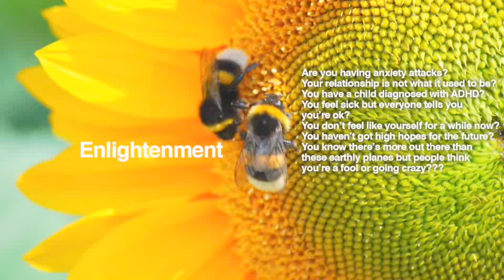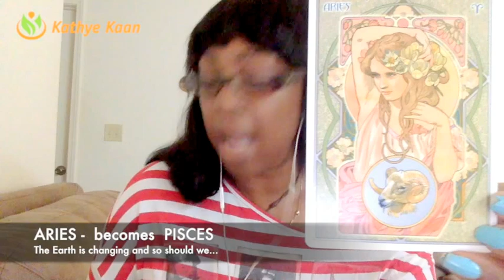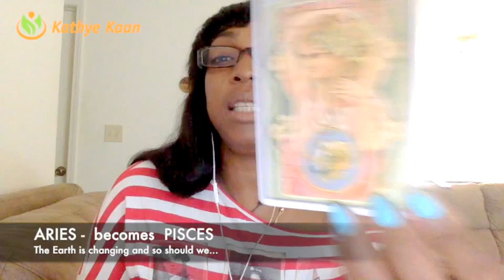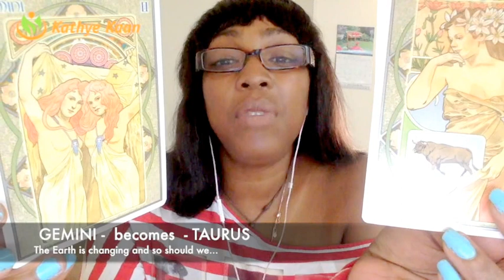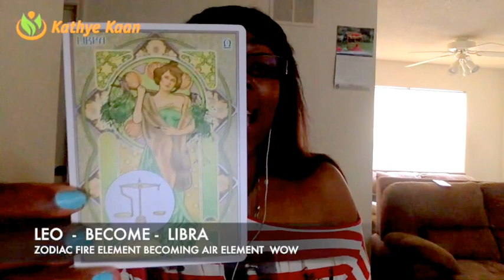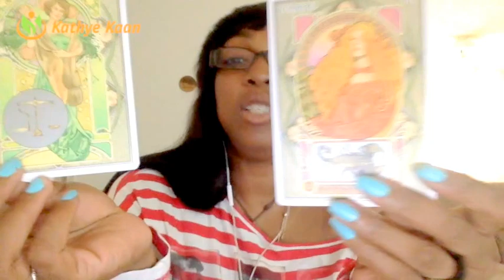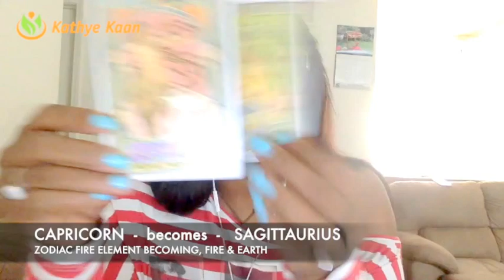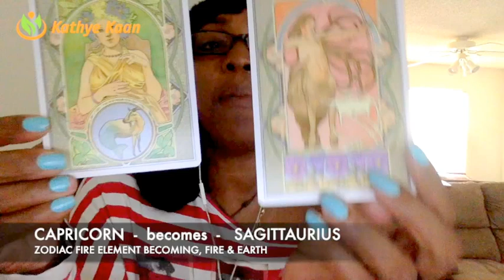New Zodiac Sign: Ophiuchus The 13th Sign? Pt. 2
New Zodiac Sign Dates: Ophiuchus The 13th Sign?

When does the Age of Aquarius begin?

The Age of Aquarius starts when the vernal equinox point moves out of constellation Pisces and into Aquarius. When will that be? There’s no definitive answer.

IS YOUR DATE OF BIRTH ON A CUSP?

Discover the accurate Star Sign!

This is a listing of the New Horoscope Dates.  Please take time with your self to understand the changes, in and within you Energetic body.  We are all connected to the Planetary System so is are they connected to the Earth.  Has the Lady Gaia changer her energy vibration so we're as part of this Planet of Earth.

Please Note these are approximate dates, based on the Calculation in 1970. If you are born on the last or first day of the range, you are at the CUSP and will have attributes of both Star Signs.

HOROSCOPE DATES AND INFORMATION

Aquarius -  January 20 - February 18  Capricorn: Jan. 20 - Feb. 16
People born on February 17 & 18 remains Aquarius

Pisces -  February 19 - March 20    Aquarius: Feb. 16 - March 11

Aries - March 21 to April 19      Pisces: March 11 - April18
People born on March 12  to 20 remains Pisces

Taurus -  April 20 - May 20   Aries: April 18 - May 13

Gemini -  May 21 - June 21    Taurus:  May 13 - June 21

Cancer -  June 21 - July 22   Gemini:  June 21 - July 20
People born on July 21 to 22 Becomes a Cancer

Leo -  July 23 - August 22   Cancer:  July 20 - Aug. 10
People born on August 10  to 22 Remains a Leo

Discover your accurate Star Sign!

Virgo -  August 23 - September 22   Leo: Aug. 10 - Sept. 16
People born on September 17 Remains a Virgo

Libra -  September 23 - October 22  Virgo:  Sept. 16 - Oct. 30
People born on Sept 23 to 22 Become a Virgo

Scorpio - October 23 - November 21  Libra:  Oct. 30 - Nov. 23
People born from October 23  Becomes a Libra

Sagittarius - November 22 - December 21  Scorpio:  Nov. 23 - Nov. 29
People born on November 22  Become a Libra   Ophiuchus: Nov. 29 - Dec 17
Capricorn - December 22 - January 19  Sagittarius:  Dec. 17 - Jan. 20

People Don’t change Nov 22 - 28 - Dec 1 - 16 Stay Sagittarius

Sagittarius - November 22 - December 21  Ophiuchus: Nov. 29 - Dec 17
Newspapers and magazines ignore more than 90% of your personal Astrology and Horoscope Dates.   By requesting a Birth chart reading you can learn everything the stars and planets can teach us. See which Zodiac Sign and planet in your chart when you were born. Study the dates of the zodiac signs, there is a table above page.

The real horoscope dates which reveals to your Star Sign is based on your Place, Country, Continent  and city of birth,which have fluctuate year to year, making it impossible to apply dates that were applicable to everyone. This is the time to find out if you have grow up reading the wrong horoscope.